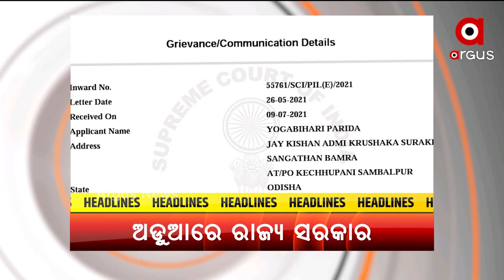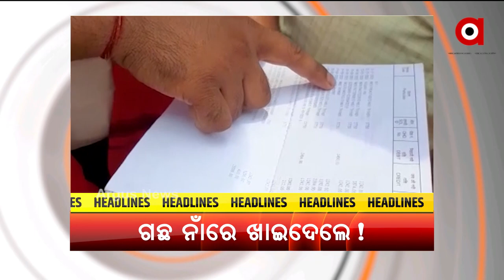TOP HEADLINES 1PM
+ ସମ୍ବଲପୁରରେ ଧାନବିକ୍ରି ପ୍ରାପ୍ୟ ନ ପାଇ ବାପପୁଅଙ୍କ ମୃତ୍ୟୁ ଘଟଣା
+ ରାଜ୍ୟ ସରକାରଙ୍କ ଉପରେ ବର୍ଷିଲେ ଜଗତଗୁରୁ ଶଙ୍କରାଚାର୍ଯ୍ୟ
+ ରାତି ପାହିଲେ ମହାପ୍ରଭୁଙ୍କ ସବୁଠୁ ବଡ଼ ଯାତ୍ରା
+ ରାଜ୍ୟରେ କରୋନା ମୃତ୍ୟୁରେ ଲାଗୁନି ବ୍ରେକ
+ କୋରାପୁଟରେ ଜମି ବିବାଦକୁ ନେଇ ଗୋଷ୍ଠୀସଂଘର୍ଷ
+ ମନରେଗା ବୃକ୍ଷରୋପଣରେ ସାମିଲ ହେଉଛନ୍ତି ଅଯୋଗ୍ୟ ହିତାଧିକାରୀ
+ ଖୋଲିଲା ହୀରାକୁଦ ଜଳ ଭଣ୍ଡାରର 2ଟି ଗେଟ୍